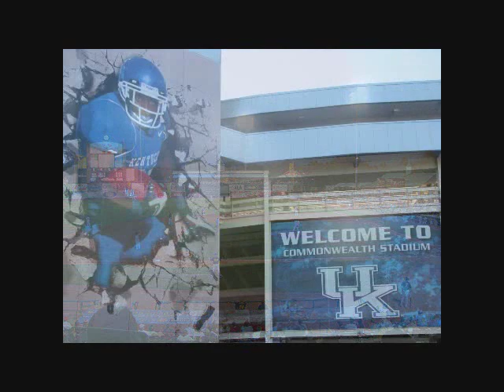My Old Kentucky Home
My Old Kentucky Home, music used with kind permission of Goose Creek Symphony.  I chose this version because I think it's the most beautiful and moving version of our State Song.  Photos were taken on our travels around the Commonwealth of Kentucky.